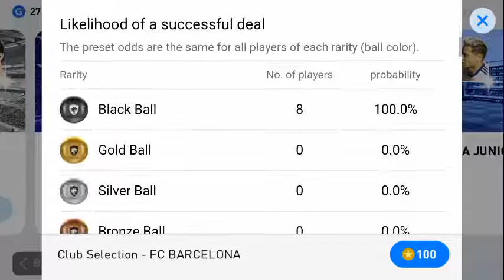PES 2020 MOBILE | FC BARCELONA Club Selection Feb 24'20 Pack Opening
song :Circle Up (feat. Bipolar Sunshine)
Party Favor  WMG